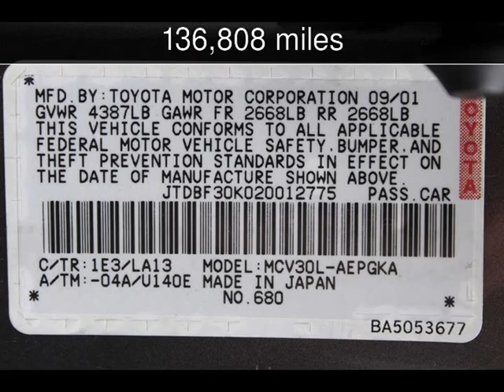2002 Toyota Camry XLE Used Cars - San Rafael,California - 2014-04-14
See more details about this used car This 2002 Toyota Camry XLE with 136,808 miles is for sale at California Motors.